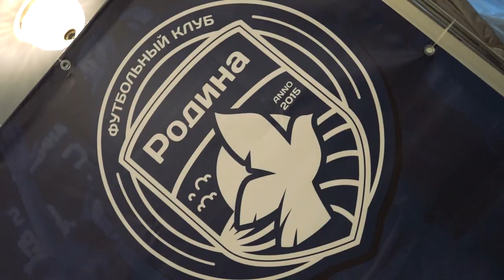Обзор церемонии награждения игроков ФК «Родина»